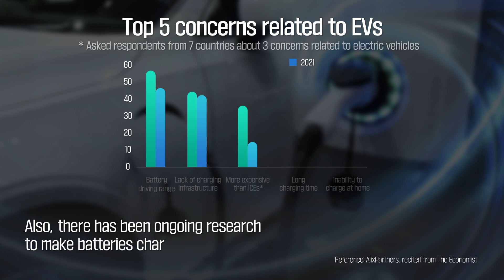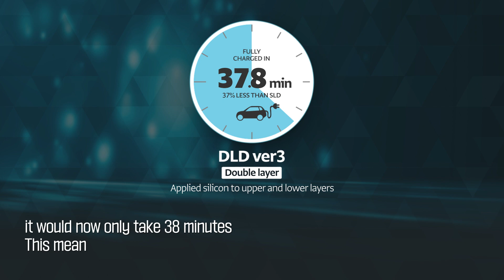[Battery Report] How Batteries are Made: Electrode Manufacturing – Double Layer Slot Die (DLD)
In 2018, LG Energy Solution introduced a groundbreaking coating technique for anode slurry, revolutionizing electric vehicle charging by enabling a full charge in just 20 minutes—a first in the world. This technique is that has set a new standard in the industry is known as “Double Layer Slot Die Coating (DLD).”

Join us in today’s episode as we explore Double Layer Slot Die Coating and its transformative impact on the future of EV technology.